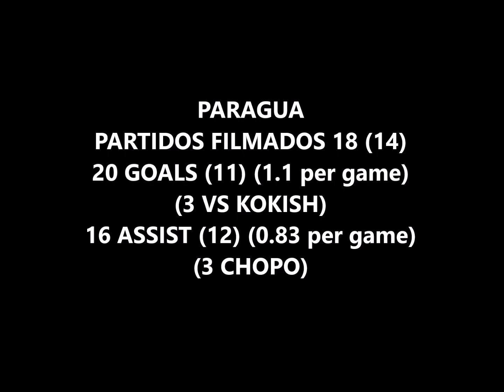PARAGUA ALL GOALS AND ASSIST HALFSEASON II 2022